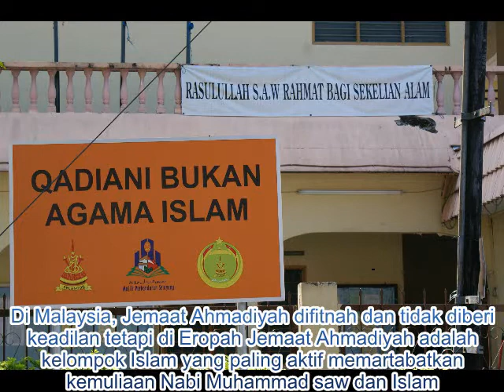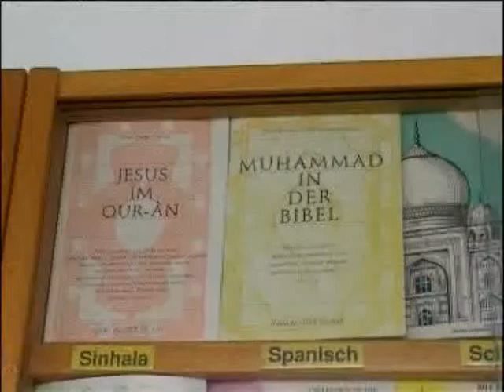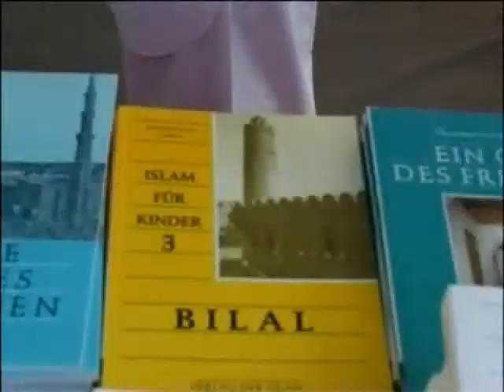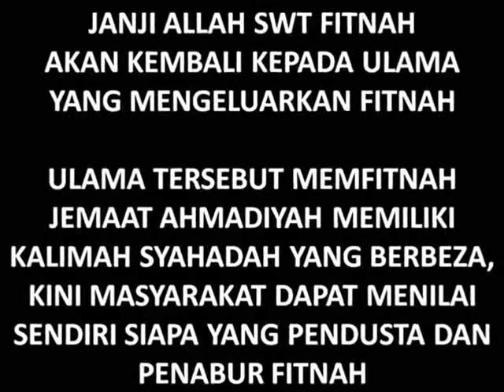Qadiani di Malaysia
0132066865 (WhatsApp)